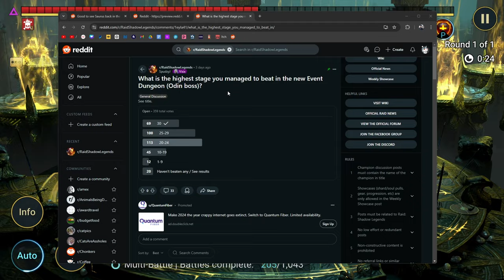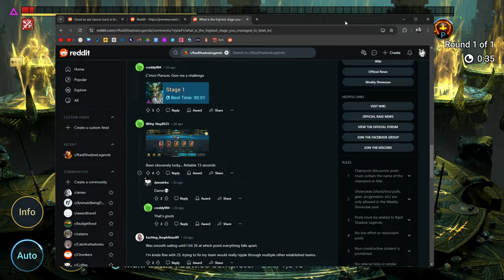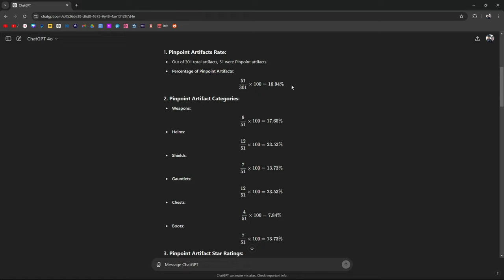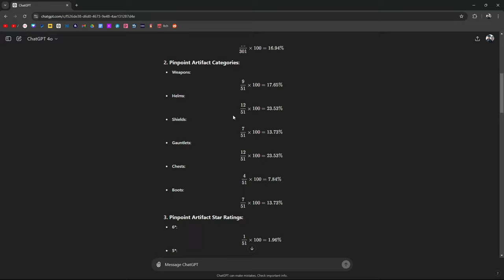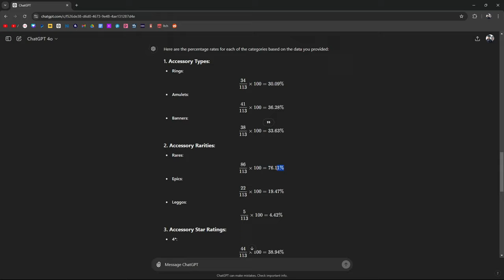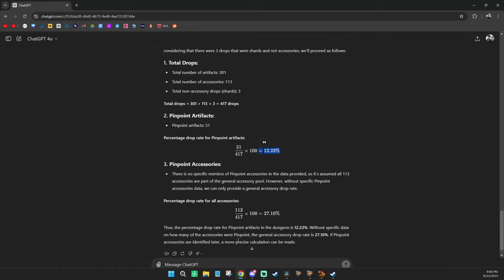I 𝗧𝗥𝗜𝗘𝗗 To Get The Pinpoint Drop Rates | Raid: Shadow Legends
Stage 15 Drop Rate Analysis for the Odin Event dungeon.

My data is NOT reliable. Do NOT take this data seriously. I am NOT an expert and had NO IDEA what I was doing. This information is likely to be wrong, but the point is I am trying!